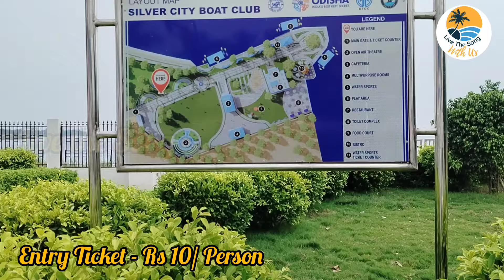Silver City Boat Club (ଆସ ବୁଲିଯିବା ସିଲ୍ଭର୍ ସିଟି ବୋଟ କ୍ଲବ, କଟକ) Cuttack | Odisha Travel Vlogs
Best places to visit in Cuttack

The Silver City Boat Club in Cuttack, Odisha, is a recreational spot located near the banks of the Mahanadi River. It's a popular destination for boating and other water activities.

Located Near Jobra Barrage of Mahanadi River, the view of the river here is very breathtaking during sunset.

Silver City Boat Club entry fee is Rupees 10, bike parking price is Rupees 10 and the Car parking price is Rupees 20.

Cuttack is popularly known as the Silver City of India. To preserve the name Cuttack, the Silver City Boat Club is located near the Bali Jatra grounds on the banks of the river Mahanadi with the help of Odisha Tourism and OTDC. It has places for relaxation and social events. Its purpose is to provide visitors some quality time here with their families and children.

The main objective of the project is to keep multiple water sports operators and promote water-based tourism in Cuttack and nearby districts.

Multipurpose room, watersports, food court, cafeteria, toilet complex, restaurant, play area, Bistro, and boating facilities are available at Silver City Boat Club. Apart from this, the boat club also has a children's park and water fountain.

There are many water sports activities like speed boats, water scooters, and pedal boats are available between 9 a.m. to 6 p.m.

One of the best times to visit the Cuttack Silver City Boat Park is during the Bali Jatra festival,  Kartik Purnima and Ra ja Festival. The view at sunset is so beautiful that a selfie point has been set up for visitors, and this is the best place for photography.

There is a floating restaurant in the middle of the river where one can enjoy the view with delicious food. Another attraction here is a glass deck to walk on it and enjoy the water below you while walking.

Around 20-25 KM away from Bhubaneswar, capital city of Odisha, this is a good place for weekend trip. Overall we had a great time here.